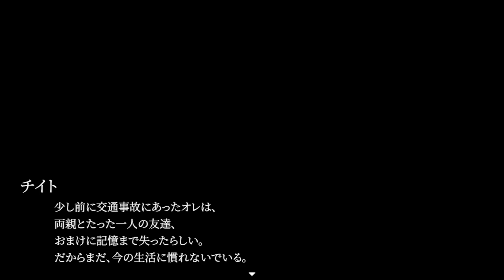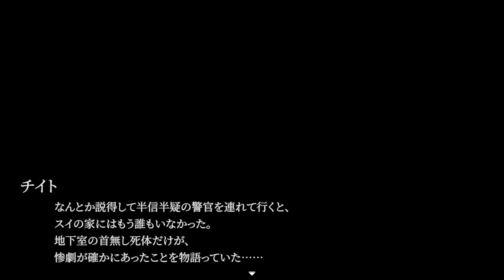タイムループを繰り返し『恋人の秘密』を暴くゲーム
『ケースＥＸ：恋人の秘密』タイムループ×恋愛ホラーADVゲーム。
時間が巻き戻るたびに彼女の秘密が明らかになる。